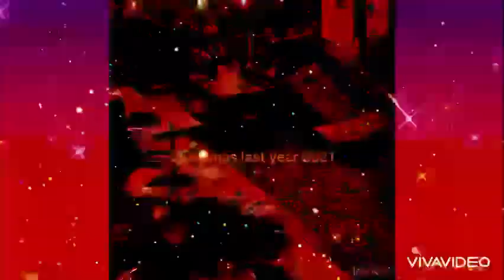(Lollipop girl birthday)November 4,2022 Friday: Katherine Sprite birthday too:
Loli pop girl and Katherine Sprite birthday 🌈🐈‍⬛💜🌈🐈‍⬛💜🌈💜👿🥳
Today is Friday yey 🥳🥳🥳💙🍕🍕
Lollipop girl favorite color is🍕🍕🍕
Rainbows all the colors of the 🍕🍕rainbow 🌈 🌈🌈🌈🌈🌈🌈🌈🌈🌈
Katherine Sprite favorite colors is
Black and purple🐈‍⬛🐈‍⬛💜💜🐈‍⬛🐈‍⬛💜💜🐈‍⬛🐈‍⬛💜💜🐈‍⬛🐈‍⬛💜💜🐈‍⬛🐈‍⬛💜💜🐈‍⬛
Lollipop girl Vs Katherine Sprite🐈‍⬛💜
Candy Friday snacks pizza soda yum